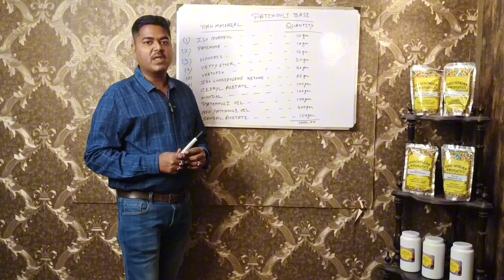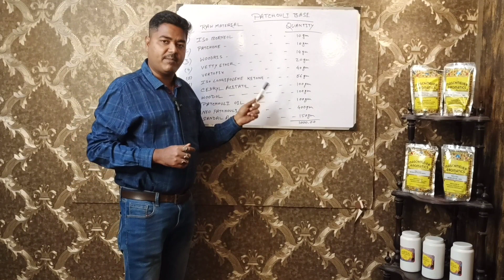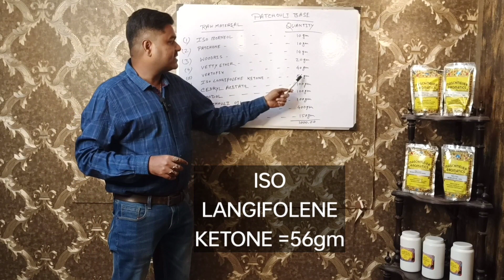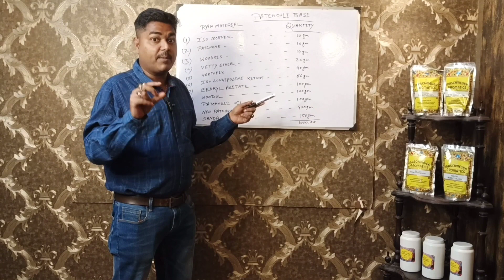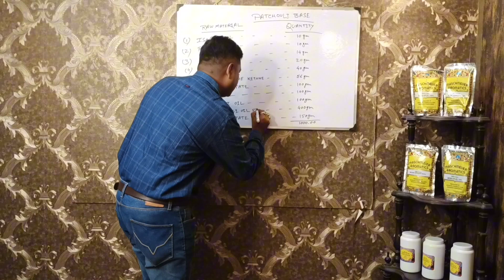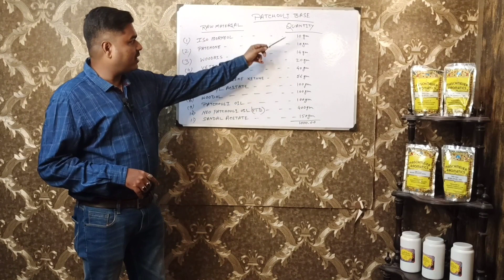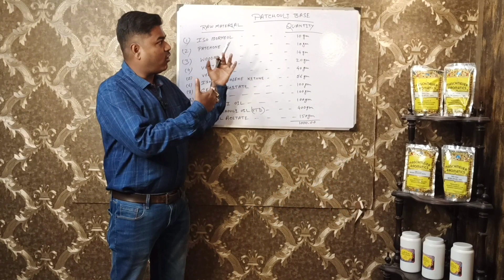Patchouli Base Fragrance Making Formula By perfumaxindia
oo
Discover the art of fragrance creation with our detailed guide on making a Patchouli Base Fragrance! In this video, we walk you through the essential ingredients and step-by-step process to craft a rich, earthy patchouli base, perfect for your perfumes and scented products. Learn the secrets behind blending patchouli with complementary notes to create a balanced and captivating scent. Whether you’re a beginner or an experienced perfumer, this tutorial will enhance your fragrance-making skills.
oo
PERFUMAX (INDIA)
15/5,SITALATALA STREET,BELGHARIA,KOLKATA - 700056
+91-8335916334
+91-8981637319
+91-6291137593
oo
Video Chapter👇
Intro Music 0:00
Video Intro 0:14
Overview 2:45
How to Contact 6:30
oo